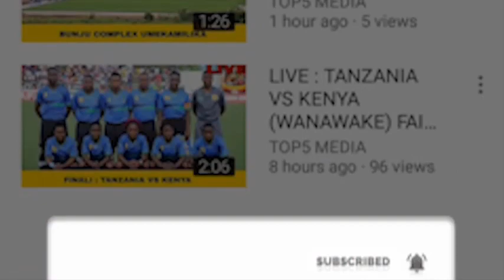Diamond Platnumz - My Way Remix ( Music Video ) AmeCopy Na Kupaste Aibu Tupu ( VIDEO REVIEW )